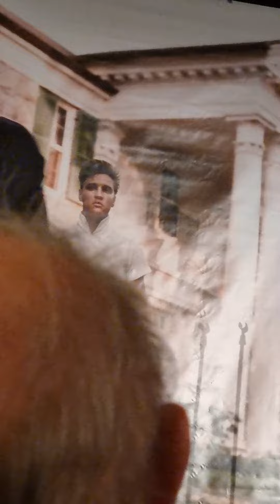Ciaran Houlihan - Hurt = Berg en Dal Nederlands